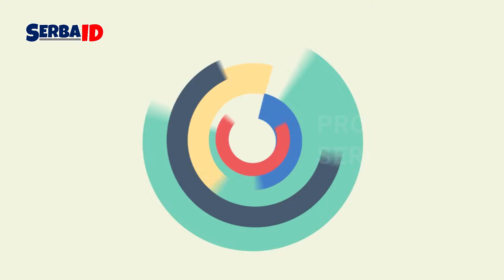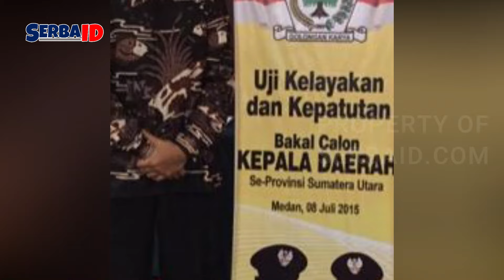UNGKAP! Calon Walikota Tanjung Balai 2024 - 2029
No Urut 1 Mahyaruddin Salim - Muhammad Fadly Abdina
No Urut 2 Waris Tholib - Rolel Harahap
No Urut 3 Eka Hadi Sucipto - Darwin Marpaung

Program Mingguan:
Senin
Selasa
Rabu
Kamis
Jumat
Sabtu
Minggu

Creator : MR